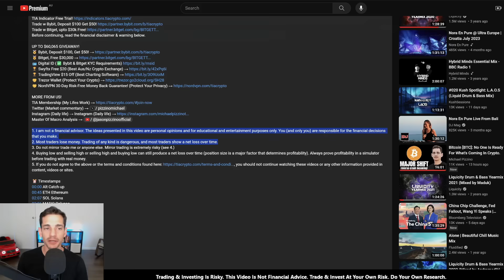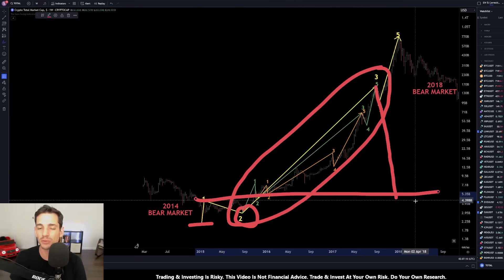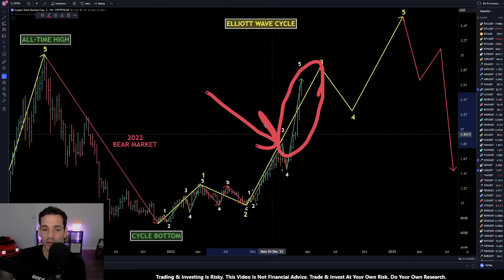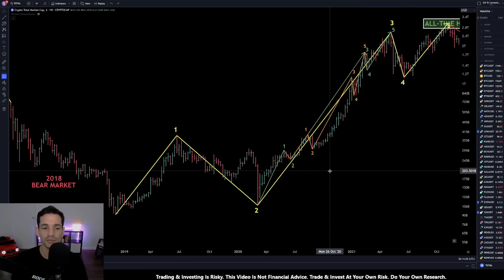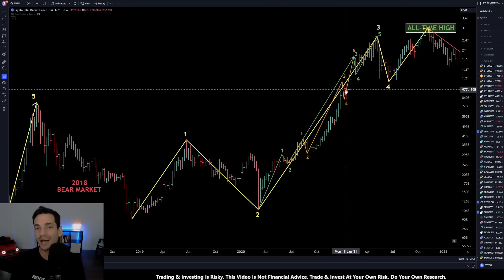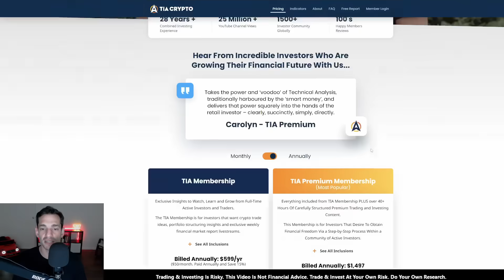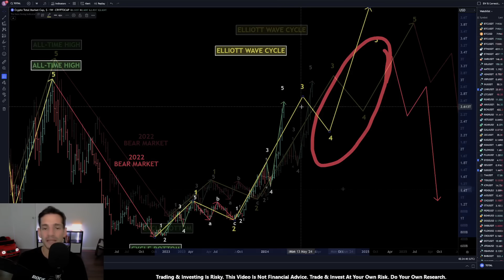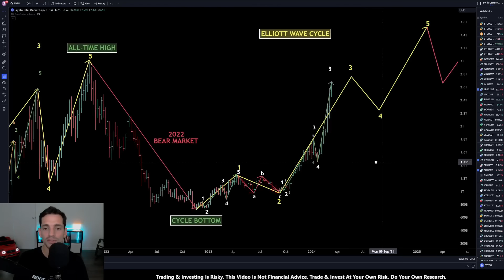Bitcoin [BTC]: Final DUMP before a MEGA BOOM is coming for Crypto. (Elliott Wave Explained)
🏅 Bybit, Deposit $100, Get $50!

1. I am not a financial advisor. The ideas presented in this video are personal opinions and for educational and entertainment purposes only. You (and only you) are responsible for the financial decisions that you make.
2. Most traders lose money. Trading of any kind is dangerous, and most traders show a net loss over time.
3. Do not mirror trade me or anyone else. Mirror trading is extremely risky (see 4.)
4. Buying low and selling high or selling high and buying low can still produce a net loss over time (position size is a major factor that determines profitability). Always prove profitability in a simulator before trading with real money.
5. If you do not agree to the above or the terms and conditions found you should not continue watching these videos or any other information provided in content, videos or sites.

⏰ Timestamps
00:00 Macro Cycle
00:53 Elliott Wave Recap
02:50 Waves within Waves (Fractals)
05:40 Guidelines
07:00 Bull Market Analysis
10:34 The Current Cycles
13:00 The 5th Wave